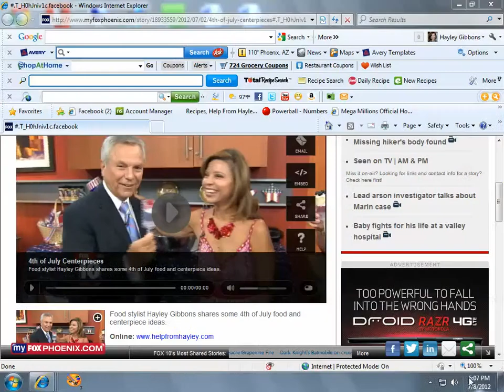Fox 10 Phoenix 4th of July Menu ideas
TV segment for Fox 10 Phoenix featuring 4th of July menu ideas by Hayley Gibbons from HelpfromHayley.